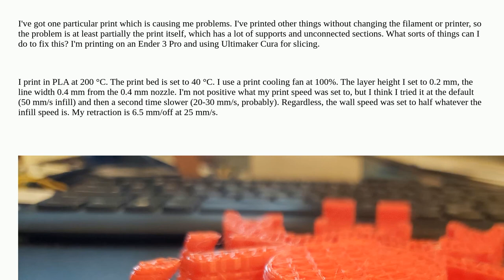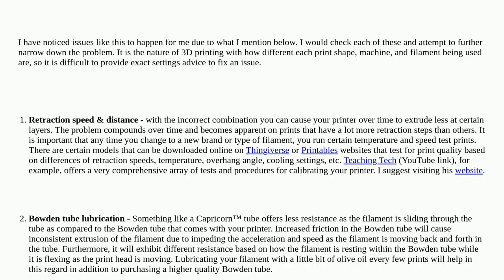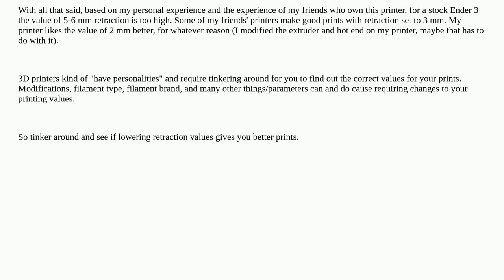3dprinting: I have one print that's underextruding, what settings should I change?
I have one print that's underextruding, what settings should I change?

A special thanks goes out to the awesome community

  print-quality ultimaker-cura underextrusion creality-ender-3